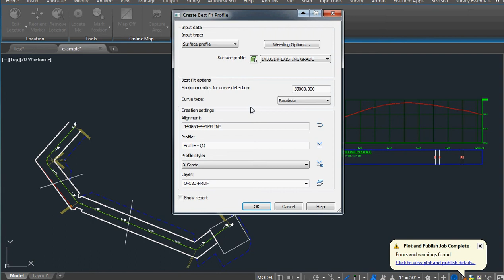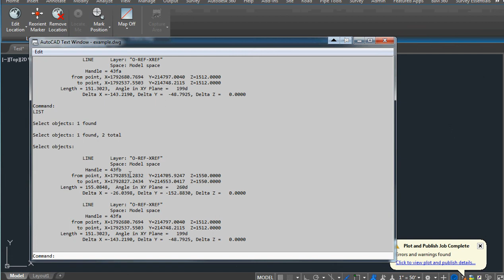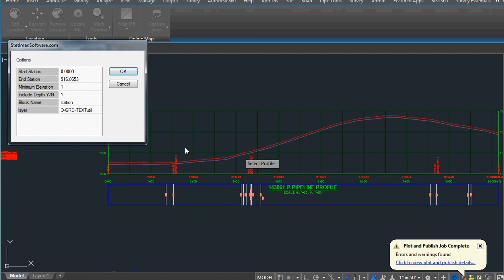create a pipeline profile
Create a profile at user defined offset from OG profile, with 3d stationing, deflection table for all the PIs and label ROW offset from pipeline